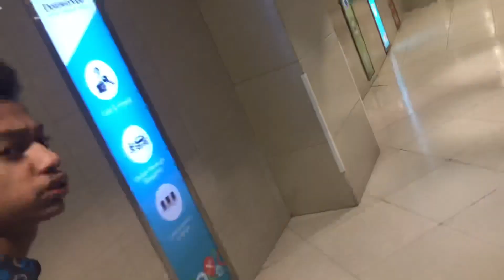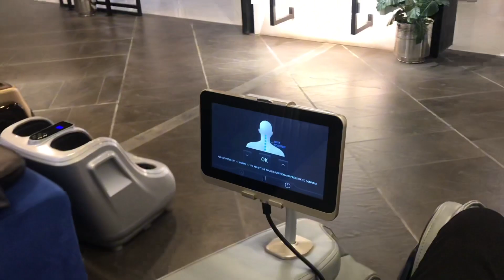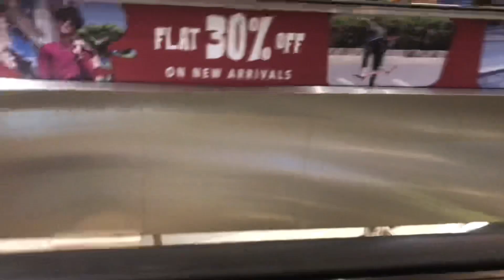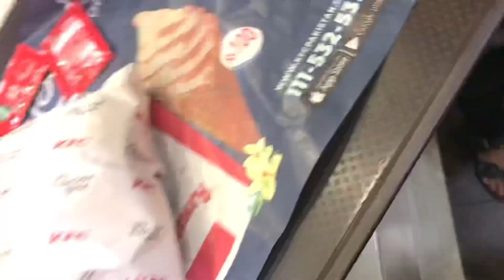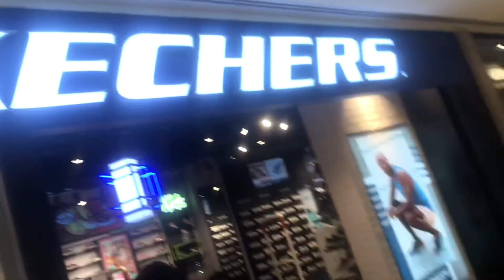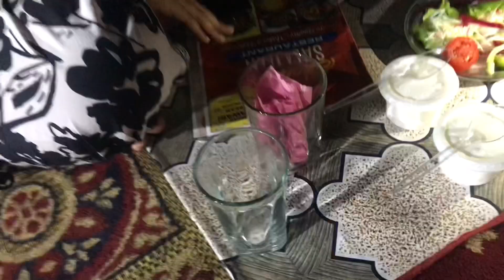Pura Mall Ghoumny Ky Bad Itni Si Shopping ki 🛍 | full hactic Day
Hi this me Fasih ur rehman  😍

Plz follow me on instragram 🙏

I'm on Instagram as fasihur81. Install the app to follow my photos and videos.